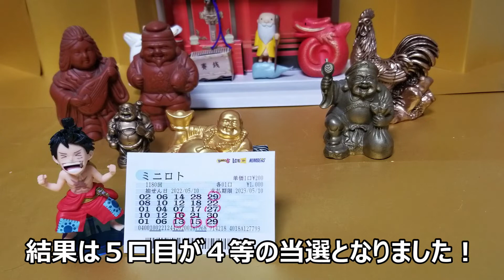ミニロト当選結果。第1180回５/10(火)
チャンネルご登録者の皆様、ご視聴頂いている皆様、いつもありがとうございます。今回は第1180回　５月１０日(火)のミニロト当選結果の動画です。